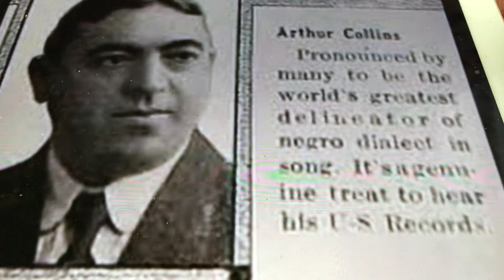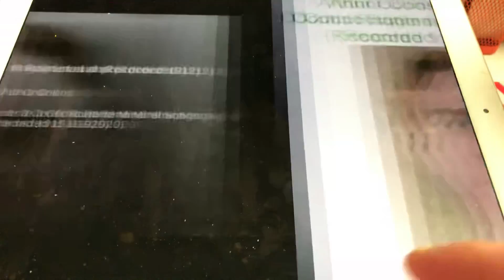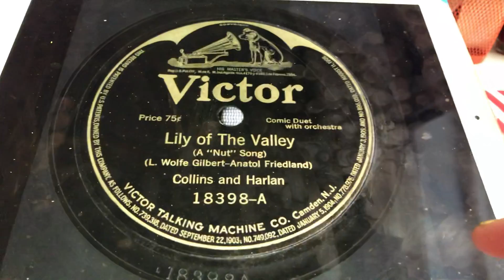That’s a plenty Arthur Collins